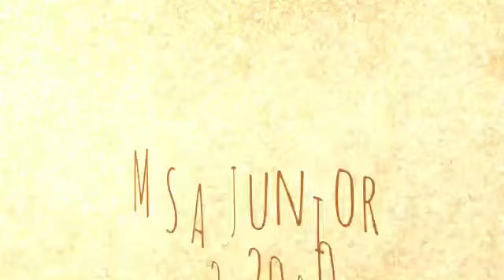Weekend training 8/2/2020, MSA SPORT trainee in action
Melentur buluh dari rebungnya